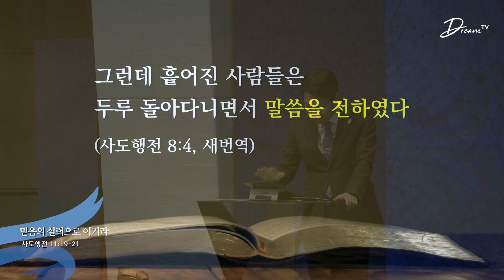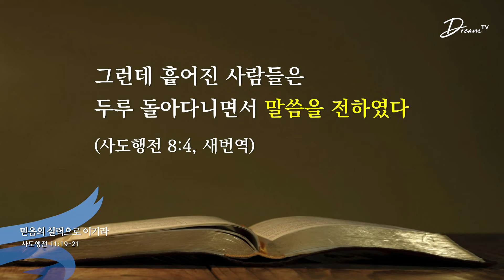꿈의교회 주일설교 l 믿음의 실력으로 이기라 l 김학중 목사 사도행전 설교 _ 2023년 6월 4일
[2023년 6월 4일 주일예배 스토리텔링 강해 설교]

* 설교제목 : 믿음의 실력으로 이기라
* 설교본문 : 사도행전 11:19-21